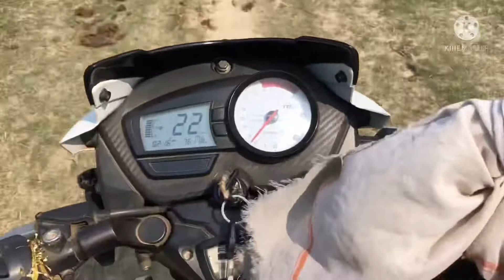BAIK Trip Vlog ,, Ghar Se Baag तलक का सफ़र …video /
Look at today  I will you the people
 Of the mango 🥭 tree

दोस्तों आज आप लोगों को
   घर से बाग तलक का सफ़र Baik से दिखाता हूँ